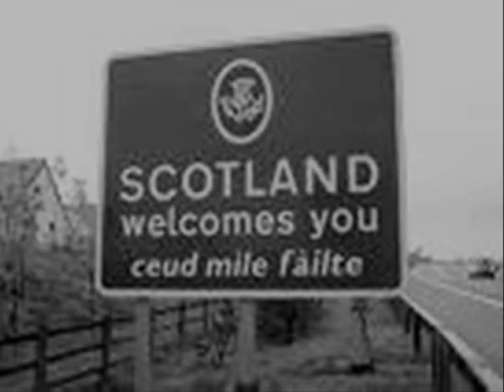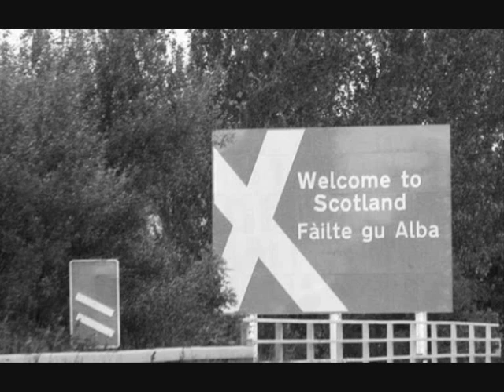Caledonia.wmv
Caledonia by Frankie Miller. and some images of my favoutite places and memories in Scotland